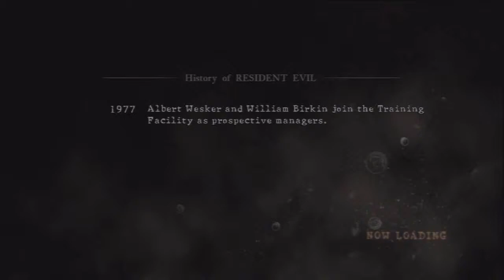Resident Evil 5 Co-Op Veteran Playthrough Part 22 | Cave Dwellers